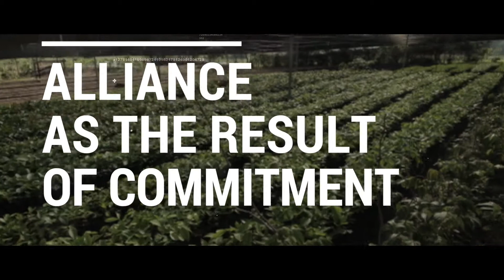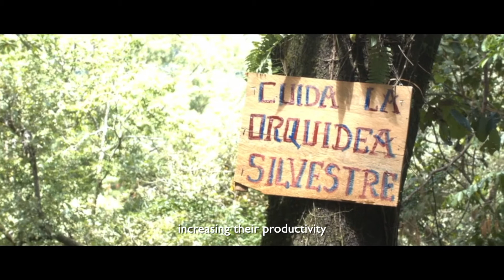Olam Mexico - USAID, Olam, Rainforest Alliance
USAID Mexico, along with Olam and Rainforest Alliance, have come together to support coffee growers in Mexico in an effort to create a sustainable approach to the management of the communities'' resources. The goal is to restore ecosystems, and encourage good practices for a solid economic and environmental future.